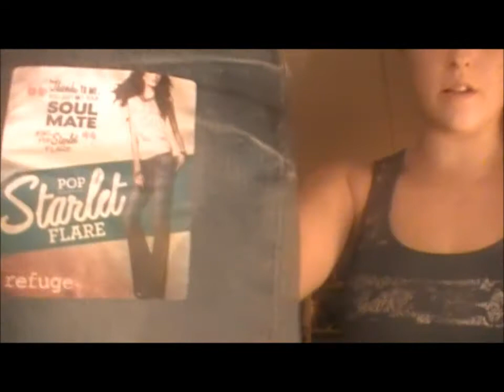100 Subbie Giveaway Update and Mini Haul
THOUGHT YOU SHOULD KNOW!!